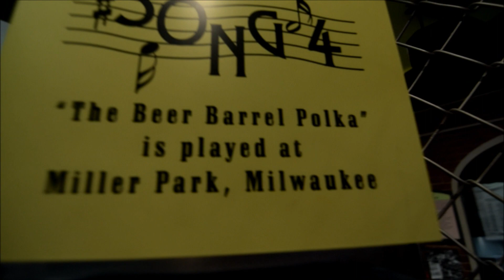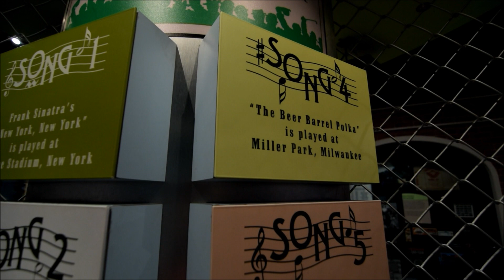2023 - #976 - NBHoF - #4 - TWO BALLPARK'S FAVORITE SONGS #4 - BALTIMORE & MILWAUKEE (10/17/2023)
2023 - #976 - NBHoF LIVE SOUNDS #4 ! ! ! !   BALLPARK FAVORITE SONGS - COUNTRY ROADS / BEER BARREL POLKA ! ! ! !
RECORDED LIVE AT THE NATIONAL BASEBALL HALL OF FAME ON TUESDAY OCTOBER 17, 2023.